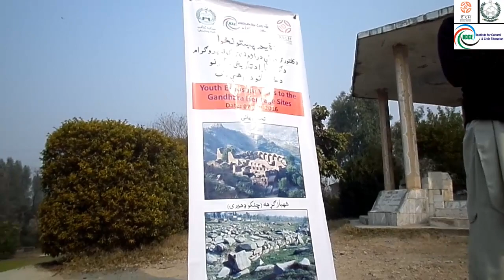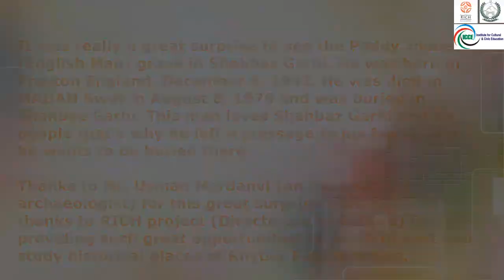Shahbaz Garhi Mardan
Gandhara Cultural Heritage Mardan
Youth Exposure Visit, Lecture by Usman Mardanvi
Presented by AH Production